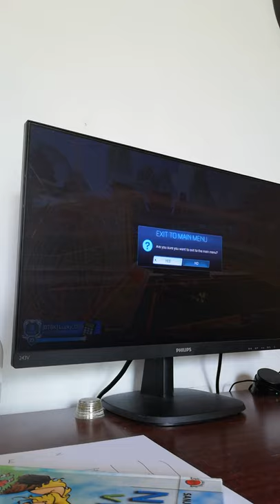Casual zabava #1 (1000 likova za kickoff)👍👍